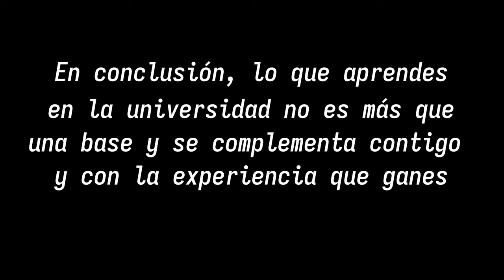¿Sirve lo que te enseñan en la Universidad?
0:00:00 ¿Sirve lo que te enseñan en la Universidad?
0:00:57 Termodinámica y su aplicación diaria
0:01:37 El equilibrio de temperaturas en la vida cotidiana
0:02:10 Probióticos y su importancia
0:02:50 Diferencias entre leche en polvo y leche materna
0:03:20 Cómo hacer leche en polvo en casa
0:03:53 Probióticos en la leche y su preservación